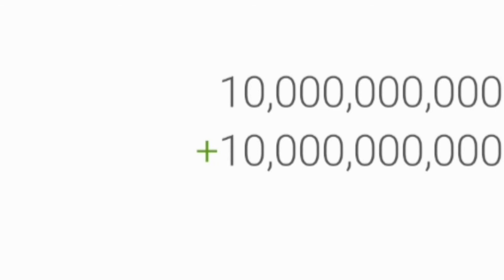เพลง ดวงใฝ่ใจ